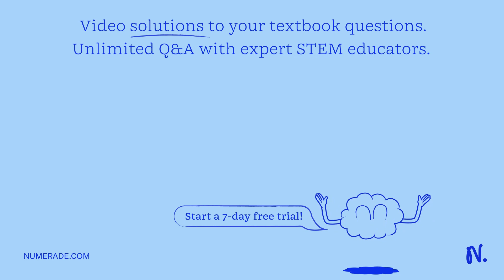"S.I. unit of weight is: A) Kilogram B) Newton C) M/s2 D) M/s"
quot;S.I. unit of weight is: A) Kilogram B) Newton C) M/s2 D) M/s   quot;